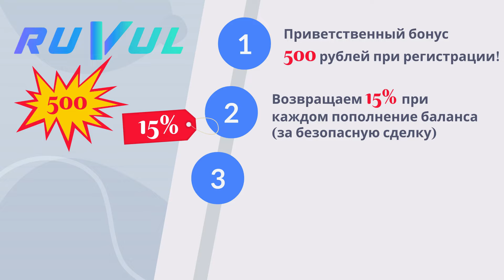RUVUL- Маркетплейс товаров, услуг и предложений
Добро пожаловать в мир возможностей с RUVUL – инновационный маркетплейс товаров, услуг и предложений, где каждое ваше объявление становится ключом к успешной сделке!

Наша платформа предлагает вам не просто доску объявлений, а настоящий космос возможностей для обмена информацией, услугами и товарами. Легкость использования и функциональность RUVUL поднимут ваши продажи на новый уровень.